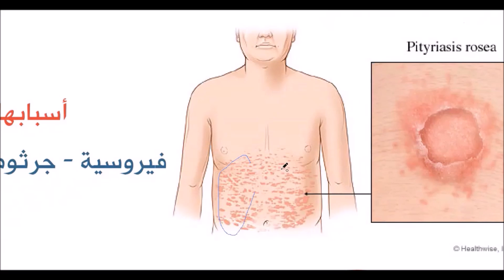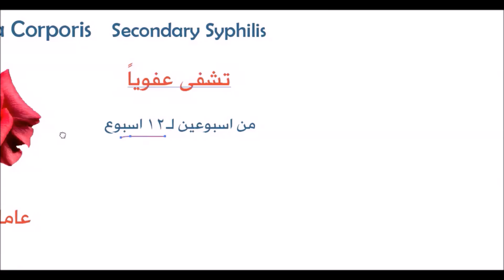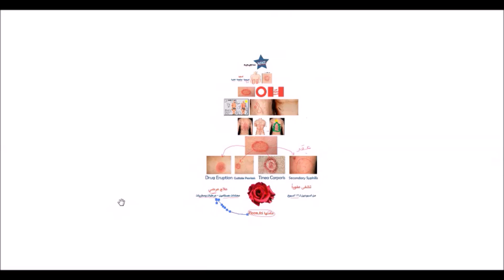Dermatology - Pityriasis Rosea || طب الجلد - النخالية الوردية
النخالية الوردية هو مرض جلدي شائع... تعريفه، توصيفه، أسبابه وعلاجه تجدونها في هذا الفيديو البسيط
من نحن ؟